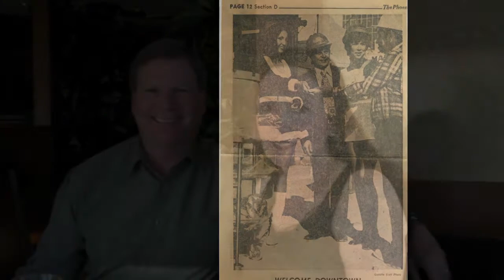My Jolinda HD 720p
My girl through the years